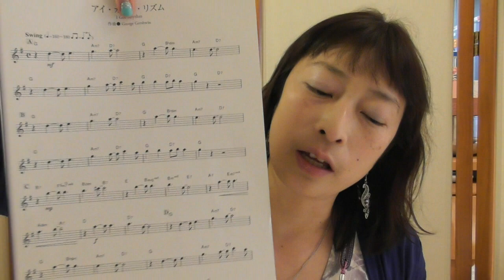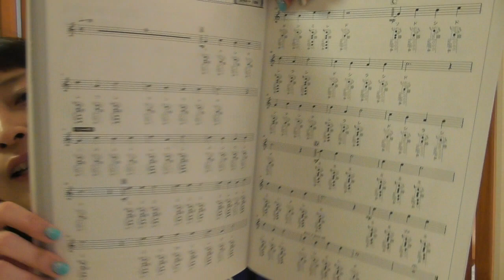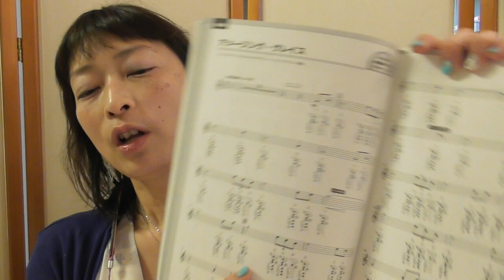飛常識な人生を楽しむ ごきげん貴語録 50 サックスチャレンジと私